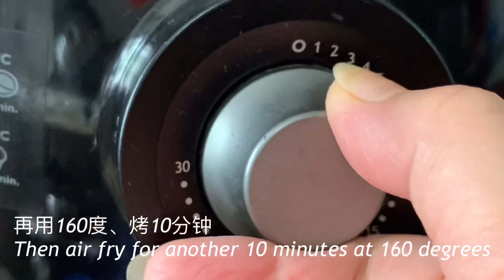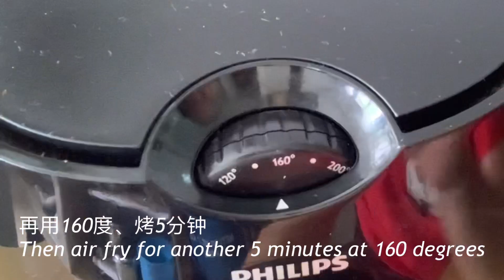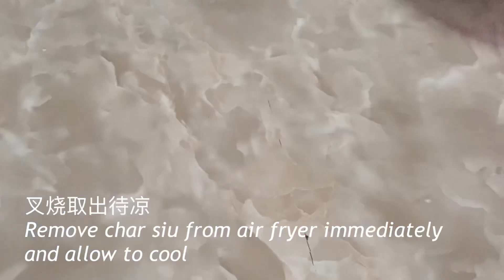RECIPE | Chinese Barbecue Pork (Char Siu) 蜜汁叉烧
Ingredients (材料):
450g Pork Shoulder (猪肉)

Marinate for Pork (腌制猪肉)
1 tsp Sugar (糖)
½ tsp White Pepper (胡椒粉)
½ Five Spices Powder (五香粉)
½ tbsp Dark Soy Sauce (黑酱油)
1 tbsp Light Soy Sauce (酱青)
1 tbsp Cooking Wine (料酒)
1 tbsp Sesame Oil (麻油)
1 pc Fermented Red Beancurd (南乳)
1.5 tbsp Char Siu Chinese BBQ Sauce (叉烧酱)
1 tsp Honey (蜂蜜 ))
3 cloves Garlic (蒜头)
20g Ginger (姜片)
1 stalk Spring Onion (青葱)

1st Bake: Air fryer 160C 10 minutes
第一次烤: 空气炸锅烤160度 10分钟

2nd Bake: Air fryer 160C 10 minutes
第二次烤: 空气炸锅烤160度 10分钟

3rd Bake: Air fryer 160C 5 minutes
第三次烤: 空气炸锅烤160度 5分钟

4th Bake: Air fryer 160C 5 minutes
第四次烤: 空气炸锅烤160度 5分钟

5th Bake: Air fryer 160C 5 minutes
第五次烤: 空气炸锅烤160度 5分钟